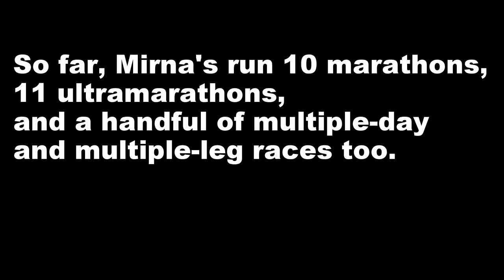The Rundown: Mirna Valerio aka The Mirnavator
Being active has always been a part of Mirna Valerio's life, but when she started taking part in trail races and ultra-marathons, the looks and comments she received led her to start a blog, which she called Fat Girl Running. Last year she was named a National Geographic Adventurer of the Year, and she published her memoir, A Beautiful Work in Progress.

I went for a run with Mirna on New York's West Side Highway, where we talked about what running has given her and why she loves trail running so much. We also pay tribute to the sounds of the city.*

*Not really, more like we complain about how loud it is. But hey, this is the Big Apple, after all!

Share it with a friend who's a runner -- or who wants to be.